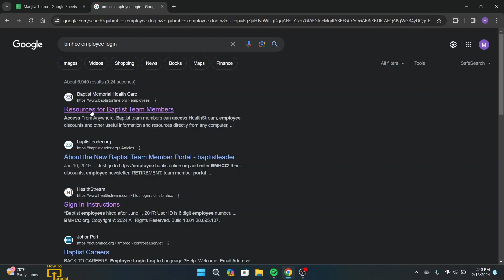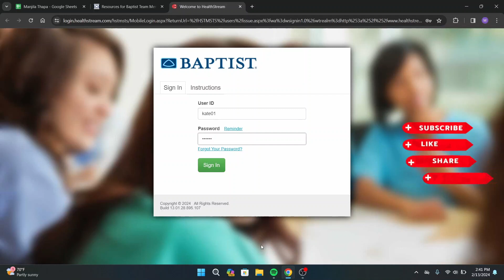How to Log Into BMHCC Employee Account Online?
Welcome to LoginHelps! In this tutorial, we'll guide you through the process of logging into your BMHCC (Baptist Memorial Health Care Corporation) employee account online. Whether you're a new employee or need a quick refresher, we're here to help you access your account seamlessly.

© Login Helps